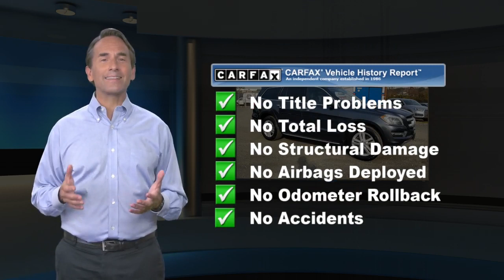Used 2013 Mercedes-Benz GL-Class GL 450, Englewood, NJ S202078A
Subaru of Englewood

CARFAX One-Owner. Clean CARFAX. Steel Gray Metallic 2013 Mercedes-Benz GL-Class GL 450 4MATIC* 4MATIC* 7G-TRONIC PLUS 7-Speed Automatic 4.6L V8 Twin Turbocharged Black w/MB-Tex Upholstery.Recent Arrival!Awards:* Motor Trend SUV of the YearReviews:* If you need to haul people and/or cargo and desire one of the plushest, technologically advanced vehicles in which to do it, the 2013 Mercedes GL-Class could be just your ticket. Slightly smaller than a Cadillac Escalade and more rugged-looking than an Audi Q7, the GL is the vehicular equivalent of the strong and silent type. Source: KBB.com* Comfortably seats seven people; wickedly quick V8 acceleration; thrifty diesel fuel economy; beautifully crafted interior; smart COMAND interface; strong brakes; enormous features list. Source: Edmunds

[RLVID:4612:615b78076d1ca427:ace100c8d9de2e66:1]